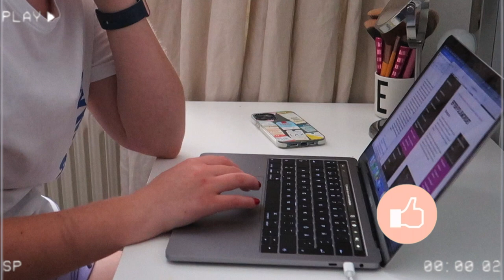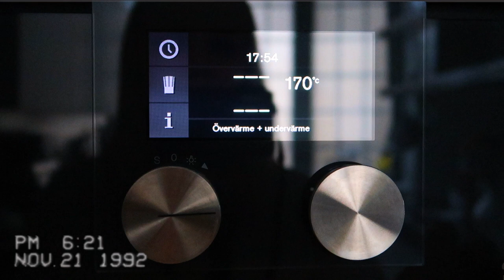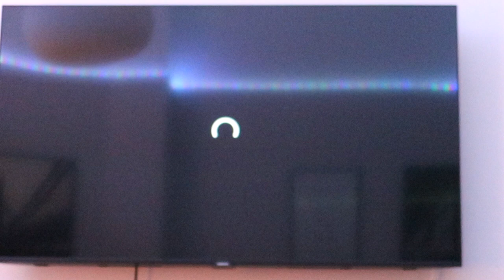Produktiv efter skolan rutin || Ellen Sjöberg